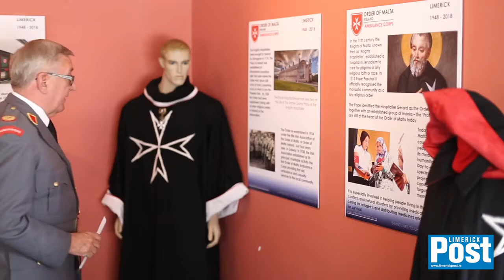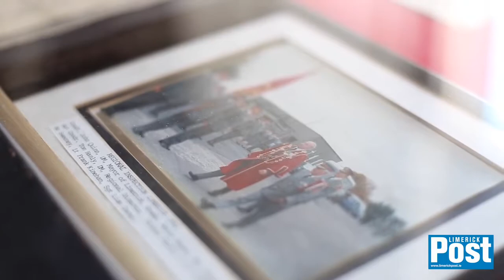Order of Malta 70 years in Limerick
This year, 2018, the Order of Malta is celebrating 70 years in Limerick. As part of the celebrations, The Hunt Museum is showcasing an exhibition in the Museum’s Prologue Room. The Limerick Post spoke with Tom Hanley, who is a member of the Order of Malta for more than 50 years.